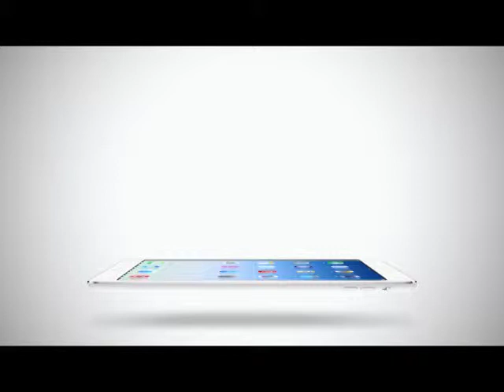Room Service News | 21-04-2558 Phil rudd มือกลองวง AC DC เตรียมรับโทษจำคุก